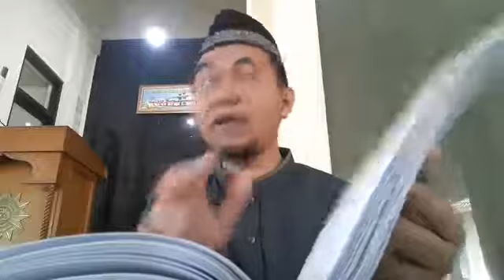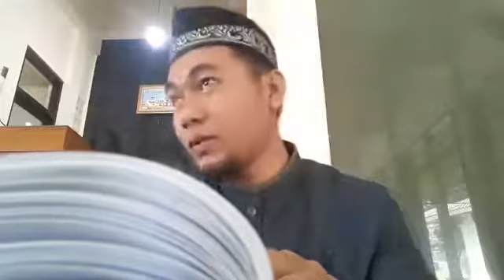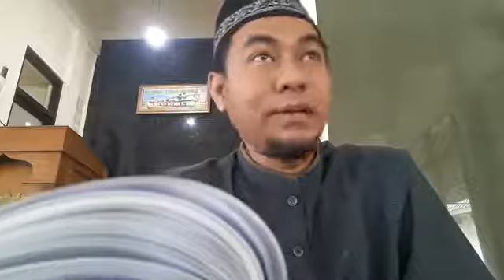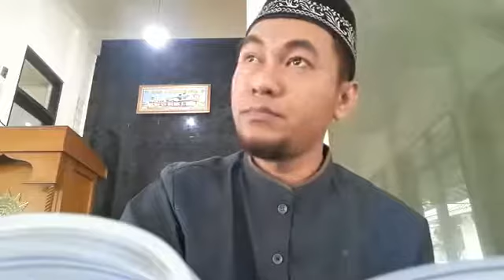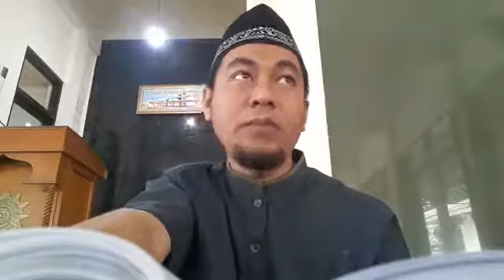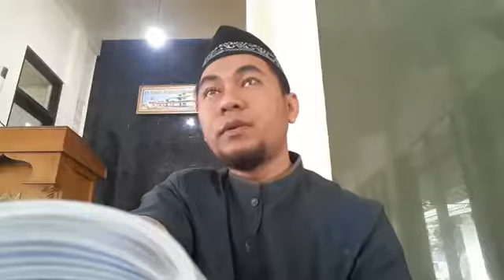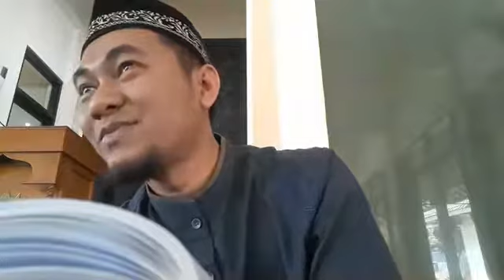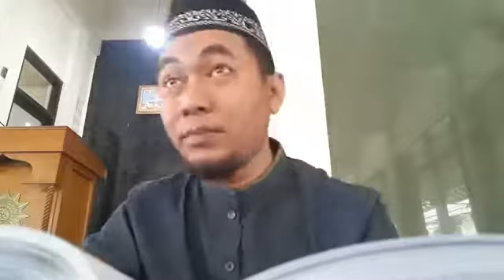Kelas Cepat Metode Teori Kunci #14 (Naibul Fa'il) - Part 2